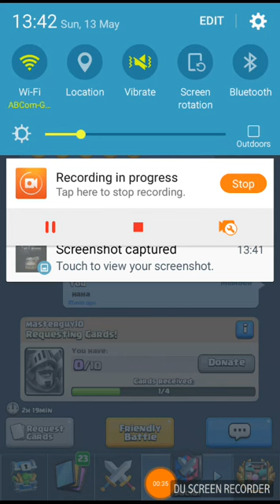Legjendary in crown cest